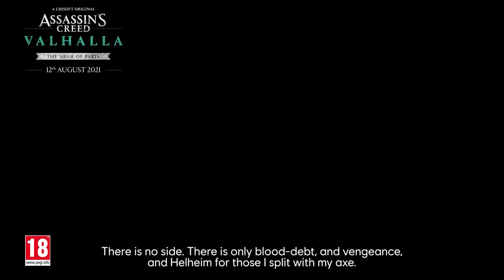Expansion 2: The Siege of Paris Launch Trailer | Assassin’s Creed Valhalla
In this second expansion, sail to the war-torn Kingdom of Francia and besiege the fortified City of Paris! Fight the merciless forces of Charles the Fat to safeguard your clan’s future.

Continue your Viking saga with The Siege of Paris:
• Infiltrate the fortified walls of 9th Century Paris
• Aid the resistance against the Carolingian Empire
• Explore the lush Frankish countryside and sail the iconic Seine River
• Assassinate key enemies in open-ended quests

Available from 12th August with the Season Pass or as Standalone.

Assassin's Creed Valhalla is now available on Xbox Series X, Xbox Series S, Xbox One, PlayStation®4 system, PlayStation®5, Epic Games, Ubisoft Connect & Stadia.